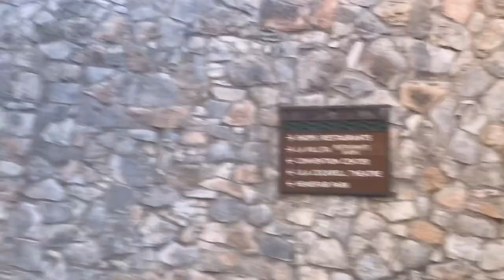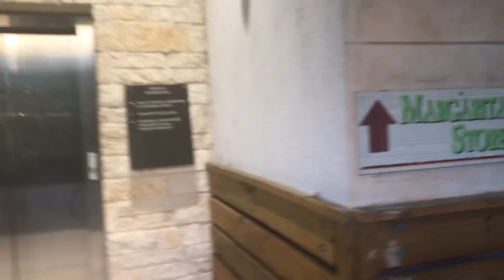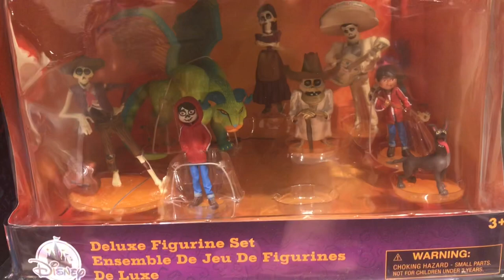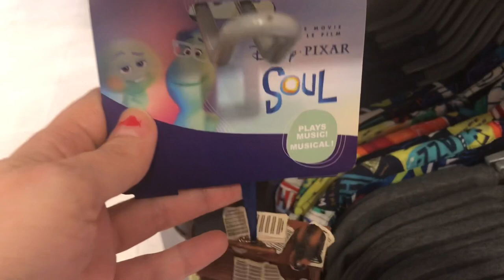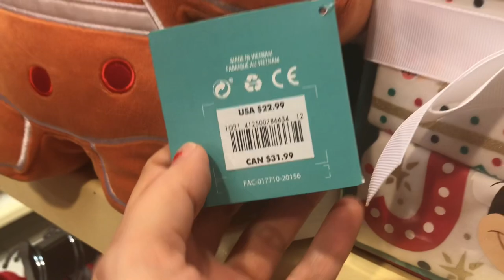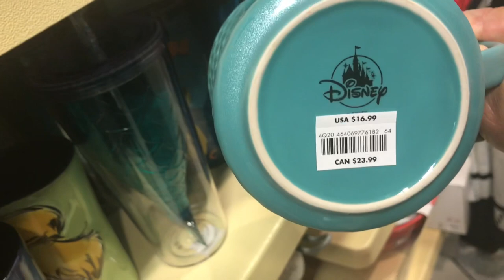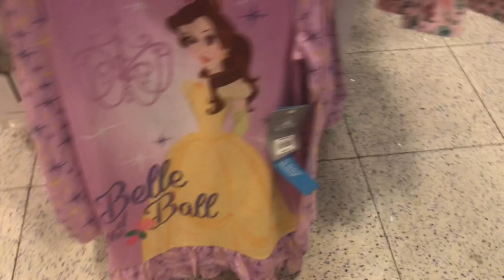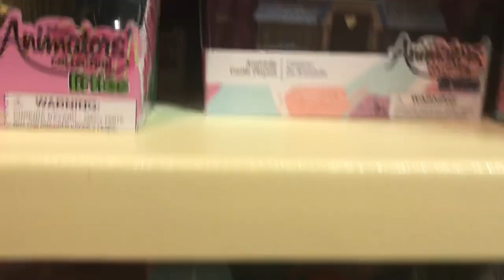Christmas Lights on the San Antonio Riverwalk Part 1 Disney Store Walkthrough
If you’d like to get info or get started on a weightloss program... please visit
Gethealthynow.goherbalife.com